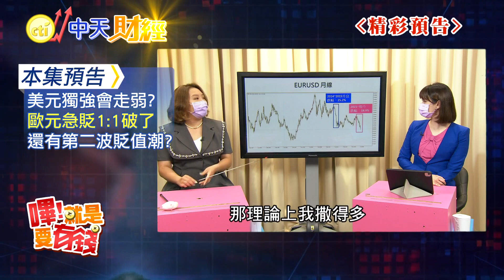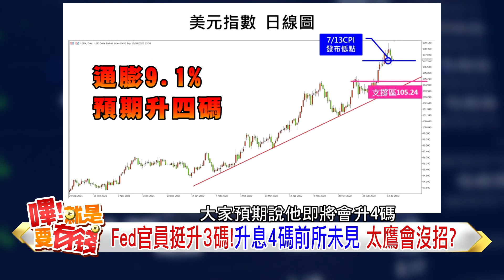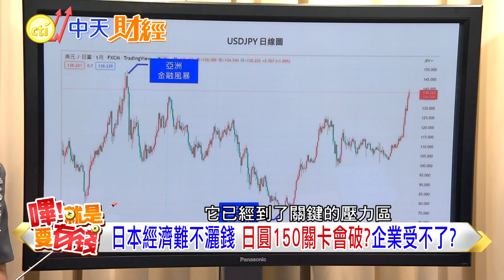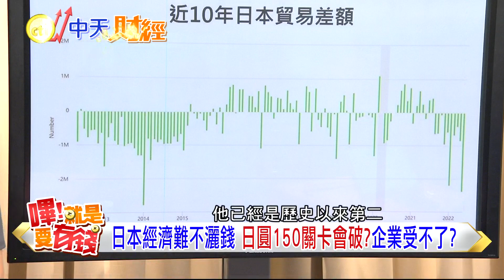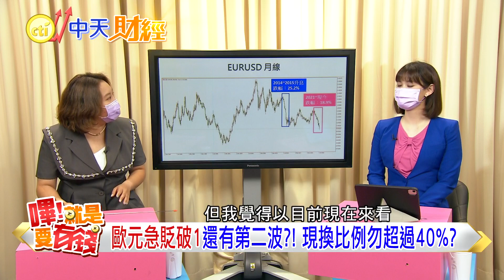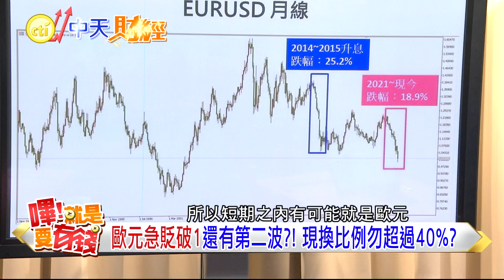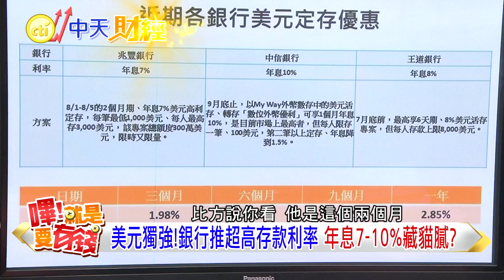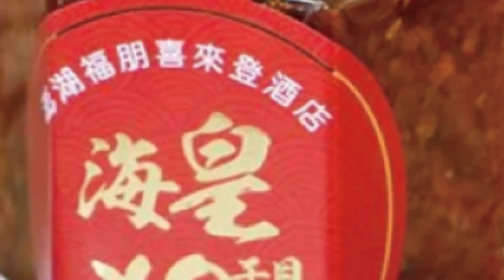【嗶!就是要有錢】美國升息到頂了? 美元獨強暫熄火 歐元反彈但小心"長期貶值" 日幣續貶惹毛在地企業?!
美國7月升息3碼符合預期! 美元回檔休息 歐元反彈 但專家示警歐元貶勢才剛開始? 日幣不斷貶值惹毛企業 從貿易逆差來看 日銀超量化寬鬆可能大錯特錯?

特別感謝:理周教育學苑講師 方鈞
「嗶!就是要有錢」每周四晚上8點上新片

00:00 精彩預告
01:34 7月底會升4碼?
05:46 日圓續貶惹毛企業 寬鬆貨幣下錯藥?
10:26 歐盟升息歐元反彈 還有第二波貶勢?
14:40 美元定存年息10% 有陷阱?
17:46 這件事搞不定 美元恐被拋售